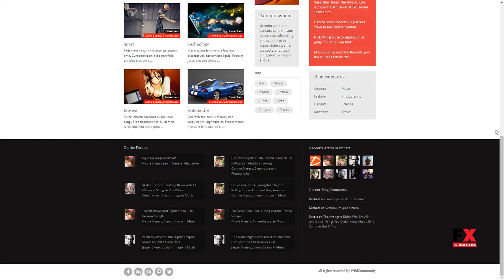WildCommunity - BuddyPress Community Theme Evander Raine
Compatible With bbPress 2.5.x, bbPress 2.4.x, BuddyPress 2.5.x

 Columns 2

 Layout Responsive

 Tags bbpress, buddypress, chat, community, ecommerce, forum, membership, red, woocommerce